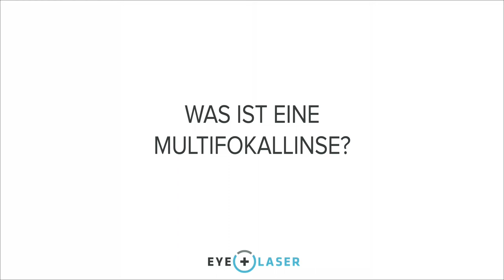Bin ich für Augenlasern geeignet?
Wir können 99 % der Patienten, die uns kontaktieren, auch behandeln. Sind Sie allerdings nicht für einen chirurgischen Eingriff geeignet, sagen wir Ihnen dies auch und müssen Sie als Patienten leider abweisen. Das ist für uns als seriöse Augenchirurgen selbstverständlich.